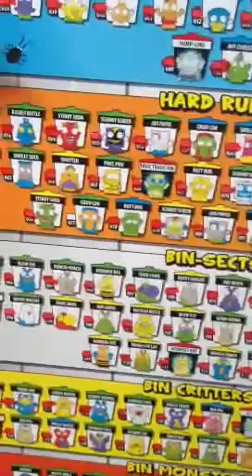Trash Pack Collection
I'm only missing common crud can.